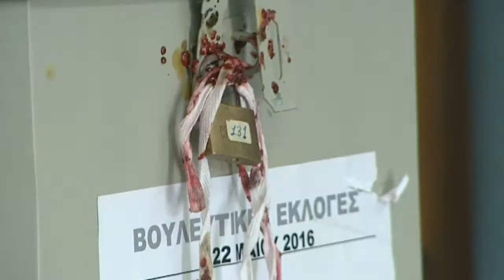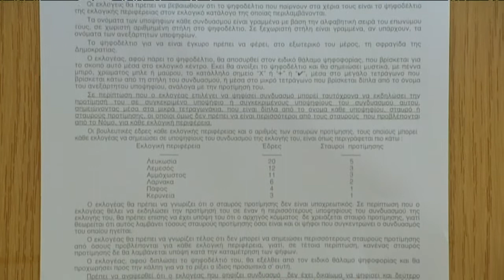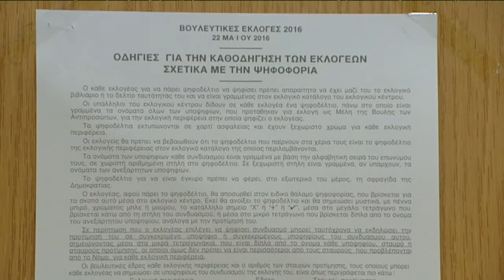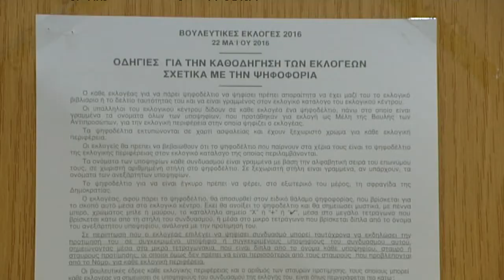"Λαχτάρισαν" οι υποψήφιοι των ΔΗΣΥ, ΑΚΕΛ & ΔΗΚΟ στη Λεμεσό